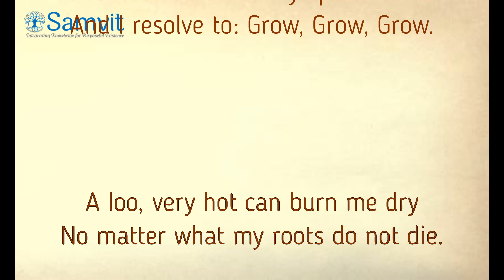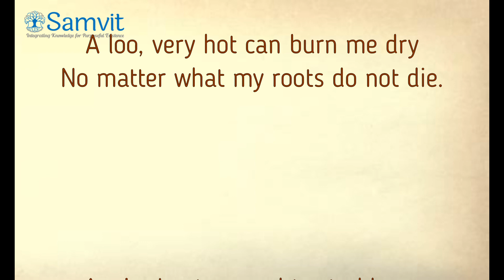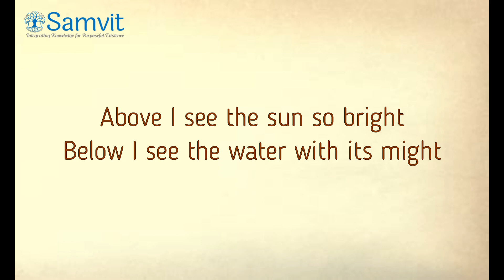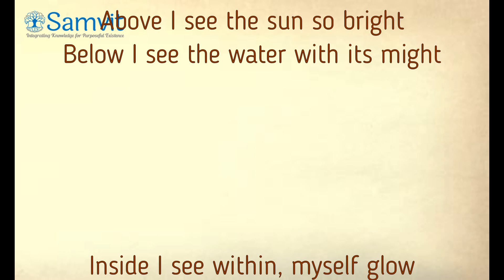Budding flower Poem | Class - 5 Yoga Ganam | Samvit Yoga Bharati | A mistral, very cold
Samvit Yoga Bharati
Budding flower Poem

A mistral, very cold, can make me freeze,
No matter what my roots do not cease.
Resourcefulness is my special forte
And I resolve to: Grow, Grow, Grow.
A loo, very hot can burn me dry
No matter what my roots do not die.

Again, I get up and try to bloom
People like to pluck me out.
The bees will sit and suck me out.
I satisfy them with my traits
Above I see the sun so bright
Below I see the water with its might
Inside I see within, myself glow